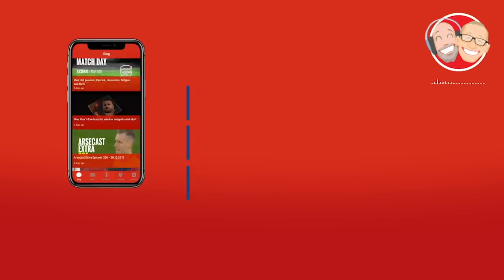Arsenal 2 Spurs 1 Reaction | Arsecast Extra